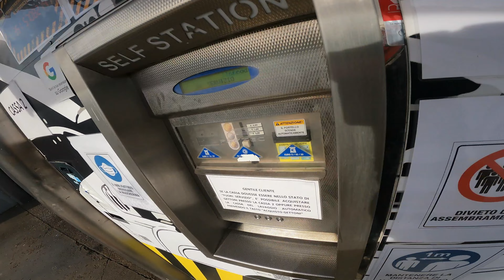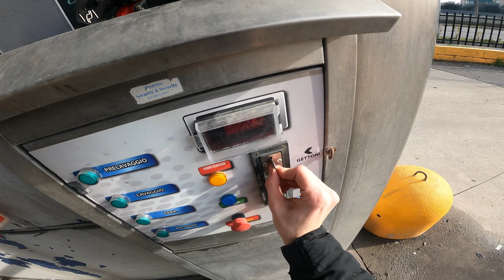hm tpr 86 al lavaggio💦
》le mie moto:
-pit bike 125
-zip 50